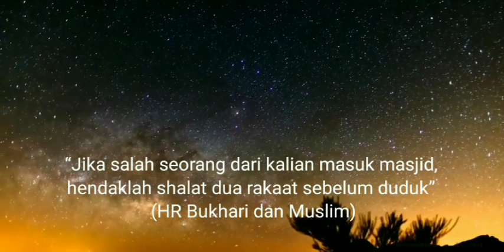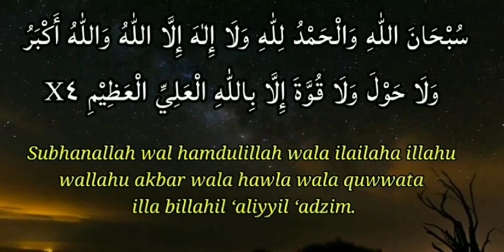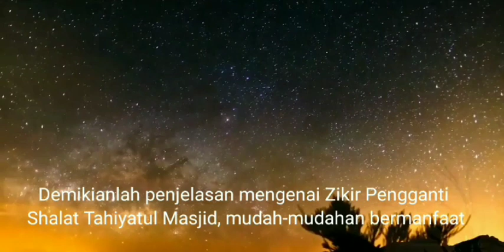Zikir Pengganti Shalat Tahiyatul Masjid